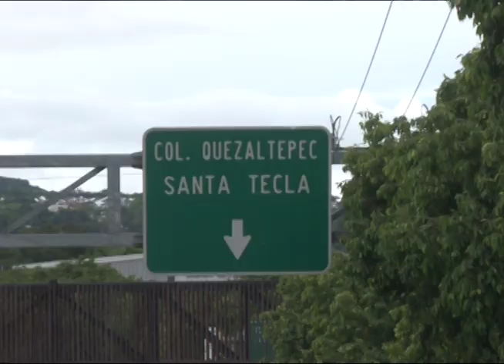Cierre de autopista Los Chorros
Debido a la alta vulnerabilidad, la principal vía que conecta a San Salvador con el occidente del país, fue cerrada temporalmente.